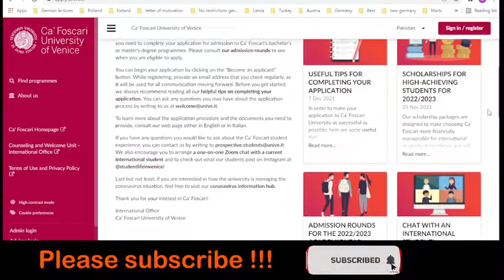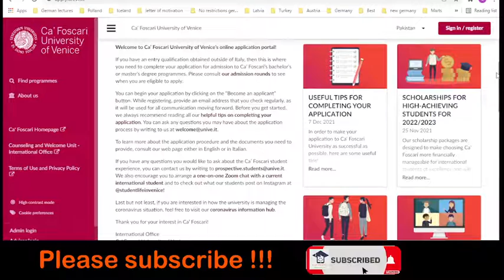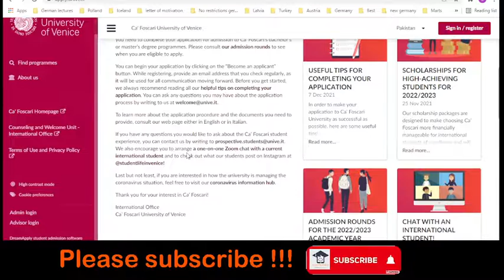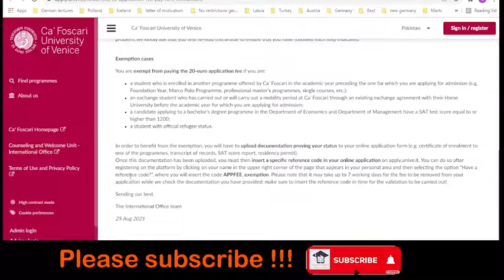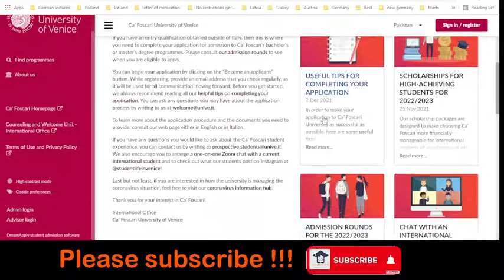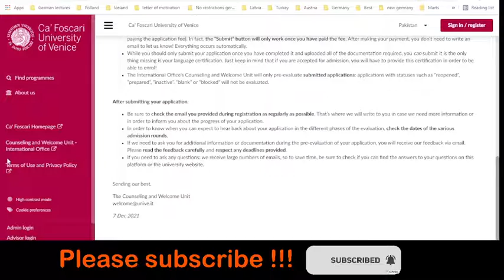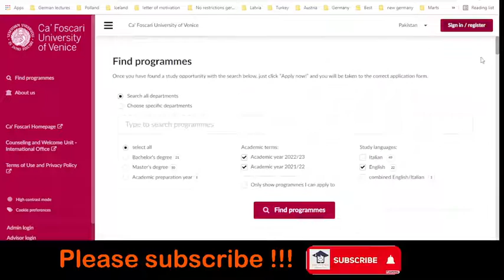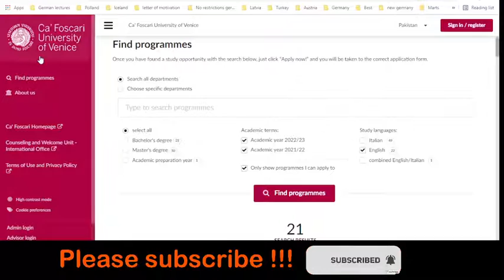Ca'foscari University of Venice | FIRST ADMISSION ROUND OPEN | DEADLINE 12 JAN 2022 | DO APPLY NOW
How to apply for Ersu Messina Scholarship - University of Messina scholarship - Complete procedure in Urdu and Hindi

How to apply in ERSU Palermo Scholarship 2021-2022 - Easy process explain in Urdu and Hindi - Part 1

How to make Europass format Cv 2021 - Perfectly explained - Chase your Dreams - Study in Italy 2021